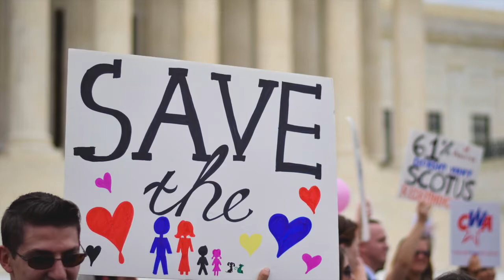Connecting 'diblings': how the law is failing to keep up with modern families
The days of nuclear families consisting of mum, dad and 2.5 children are long gone – if they ever really existed. We now see families coming in many shapes and sizes, including with parents who are lesbian, gay, bisexual, transgender, intersex and single by choice. Such families are possible due to advances in fertility technology such as IVF and surrogacy.